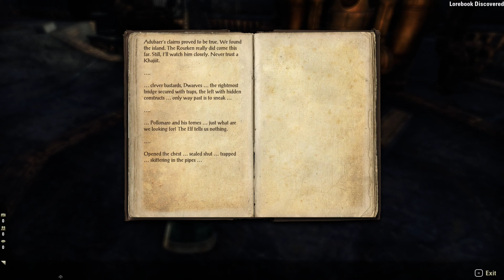ESO Gameplay 2022 (PC) Stros M'Kai Part 1 [4K 60FPS HDR]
ESO High Isle Gameplay Part 1 until the last part will include the full Gameplay on PC. This ESO High Isle Gameplay is recorded in 4K  60 FPS HDR on the PC and will include the full Story Campaign, PVE like dungeons, raids and PVP aspects of the game like battlegrounds, arenas with cinematic cutscenes.

Full gameplay is recorded in 4K 60ᶠᵖˢ HDR on PC without commentary to bring you the complete narrative experience.

The Elder Scrolls Online is a Massively Multiplayer Online Role-Playing Game (MMORPG) set in Tamriel, the ancient land that includes the provinces of Morrowind, Daggerfall, and Skyrim. Explore High Isle and Amenos, a land never-before-seen in The Elder Scrolls. Traverse stunning white cliffs, majestic castles, and perilous jungles as you encounter a chivalrous Breton society.